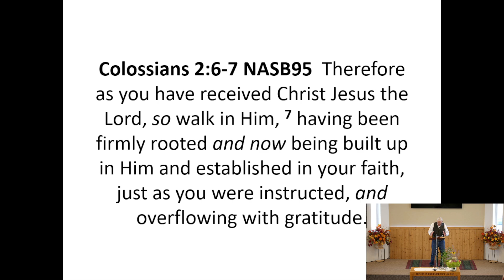9/1/24 Sunday Sermon w/ Dan Hughes: "Where the Rubber Meets the Road"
Apologies for slight technical difficulties throughout service today!